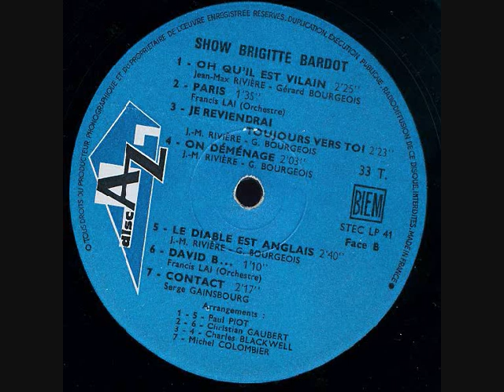Brigitte Bardot - Oh Qu'il Est Vilain - 1968